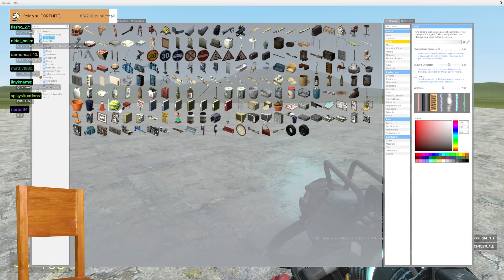GMOD con i NEXTBOT è stato un ERRORE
Ho esplorato con @PoggoDoggo ed @EdoardoFaCose il mondo dei Nextbot Meme su GMOD.